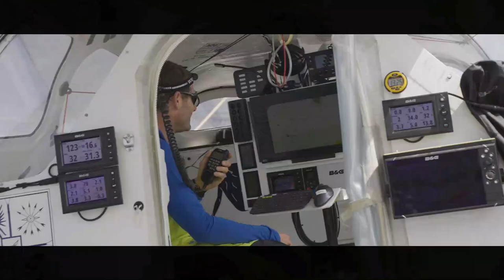On-Board Edward De Rothschild and The Sunrise Story ROLEX Fastnet Race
A day, mid-race, on one of the the fastest Super Maxis in the world Edmund De Rothschild and the story behind the Handicap winner Sunrise.
 Plus action at the Fastnet Rock and other boats and crews.